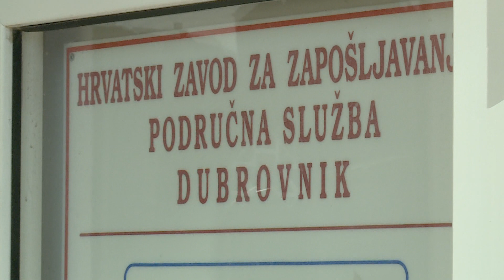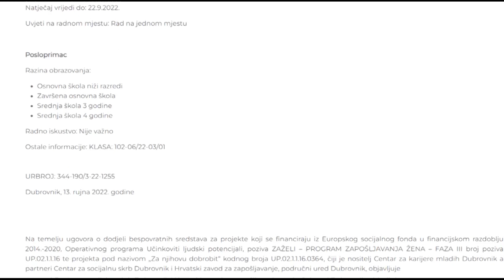Iz Zavoda za zapošljavanje poručili kako je potražnja za gerontodomaćicama puno veća od ponude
Nakon što smo izvijestili o problemu nedostatka gerontodomaćica na dubrovačkom području, kontaktirali smo Hrvatski zavod za zapošljavanje i dobili konkretne podatke: iako su natječaji za to radno mjesto česti, odaziv je gotovo nikakav. U isto vrijeme, za posao čistačice javlja se veliki broj ljudi.